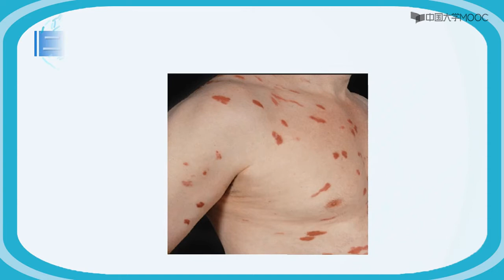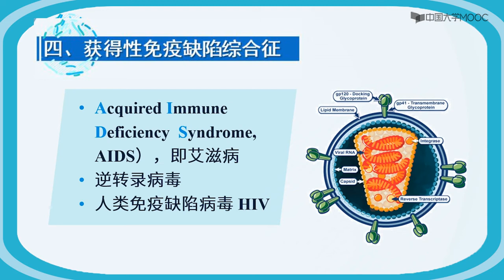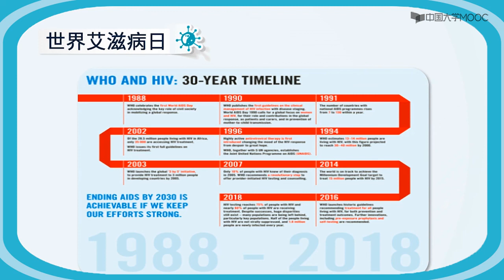艾滋病的发现历程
一、罕见的卡氏肺孢子菌肺炎
二、gay cancer卡波济肉瘤